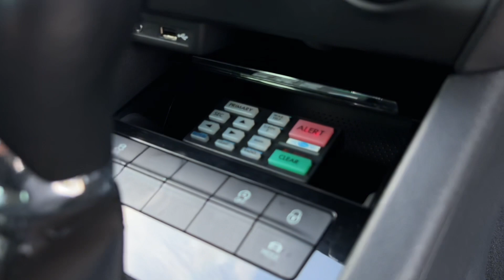SKODA OCTAVIA 2.0 SCOUT TDI DSG 5d EMERGENCY RESPONSE VEHICLE | WALK AROUND EXTERIOR + INTERIOR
VAT Q. NATIONWIDE DELIVERY AND CLICK AND COLLECT Available. This Skoda Octavia Scout 4X4 DSG Automatic First Response Emergency Unit Comes With Only One Company Owner From New And Will Be Serviced Prior To Sale. LOW MILEAGE. This Vehicle is Finished in Grey Metallic with Black Half Leather Seats, Lights and Sirens Fitted, DAB Radio, Bluetooth, Phone Prep, Dual Zone Automatic Climate Control Air Conditioning, Leather Multifunction Steering Wheel, Automatic Lights, Rain Sensors, Electric Wing Mirrors, Alloy Wheels, Voice Activated Controls, Isofix Rear Seats, Remote Central Locking, Alarm, additional fees may apply, please note, not all cars are kept on site please call to make appointment and to avoid disappointment. Pre delivery check, This vehicle will be sold with the benefit of A 24 MONTH EXTENDED WARRANTY WITH MAIN DEALER LABOUR RATES, charged at an additional 1299. Hpi Checked, Part Exchanges Welcome. Low Rate Finance/PCP Finance Options Available, Over 100 Cars and Up To 50 pictures Available Visit Our call now Tel: BUY WITH CONFIDENCE BECK EVANS A FAMILY RUN BUSINESS PROVIDING PRESTIGE SALES & SERVICE ESTABLISHED 1970. VAT QUALIFYING, VAT RECLAIMABLE FOR EXPORT AND BUSINESS USE ONLY.